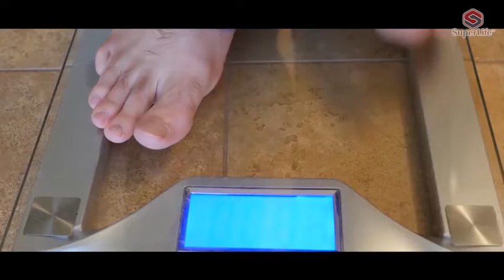scc+ sinetrol จากฝรั่งเศส :สิ่งที่อยากกินมีมากมาย เวลาออกำลังกายก็ไม่มี ทำไงดีล่ะ?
scc+ สูตรปรับปรุงใหม่ เพิ่มสาร sinetrol เพื่อการเผาผลาญ ให้ประสิทธิภาพ และปลอดภัยกว่ายี่ห้ออื่นๆ แน่นอน สารสกัดจากส้มในการย่อยสลายไขมัน และยังช่วยดูแลลำไส้ให้ปลอดภัยจากมะเร็งลำไส้และ     ระบบย่อยอาหาร

sinetrol สิทธิบัตรจาก Fytexia SAS ประเทศฝรั่งเศส กระตุ้นระบบเผาผลาญอาหารที่ได้รับประทานเข้าไป เผาผลาญแคลอรี่ที่เกินความจำเป็น และเพิ่มพลังงานให้กับร่างกาย